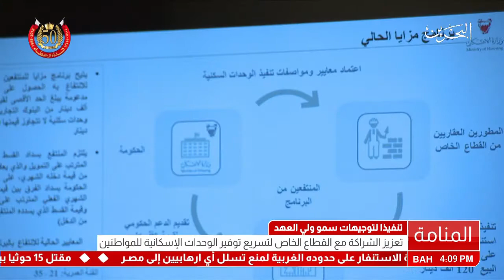البحرين: تنفيذاً لتوجيهات سمو ولي العهد.. وزير الإسكان يجتمع مع عدد من شركات التطوير العقاري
المنامة في 06 فبراير / بنا / أكد سعادة المهندس باسم بن يعقوب الحمر وزير الإسكان أنه تنفيذا لتوجيهات اللجنة التنسيقية برئاسة صاحب السمو الملكي الأمير سلمان بن حمد آل خليفة ولي العهد نائب القائد الأعلى النائب الأول لرئيس مجلس الوزراء بتعزيز الشراكة مع القطاع الخاص لتسريع توفير الوحدات الإسكانية للمواطنين، والالتزام بمبادئ الاستدامة والتنافسية والعدالة في تقديم خدمات هذا القطاع وتنويعها وتلبيتها للمواطنين المستحقين على المدى الطويل بما يتسق مع المسيرة التنموية الشاملة التي يقودها حضرة صاحب الجلالة الملك حمد بن عيسى آل خليفة عاهل البلاد المفدى حفظه الله ورعاه، فإن الوزارة تسعى من خلال رؤية الحكومة إلى زيادة مساهمة القطاع الخاص كشريك استراتيجي في توفير الخدمات الإسكانية، خاصة بعد النجاح الكبير الذي حققته مبادرات الشراكة مع القطاع الخاص منذ نهاية عام 2012 وحتى اليوم.